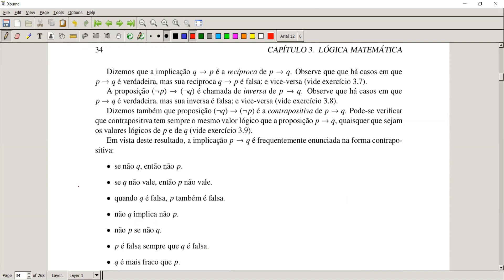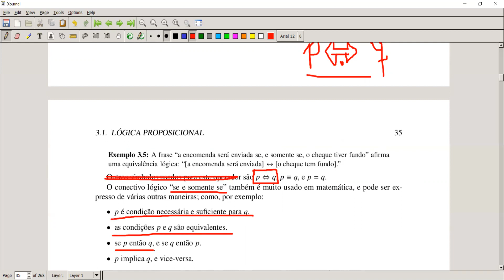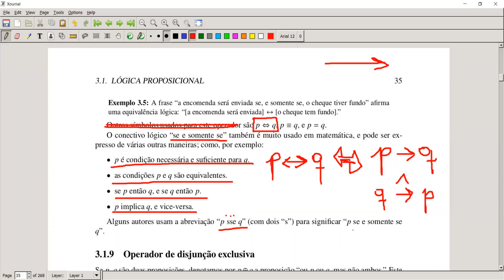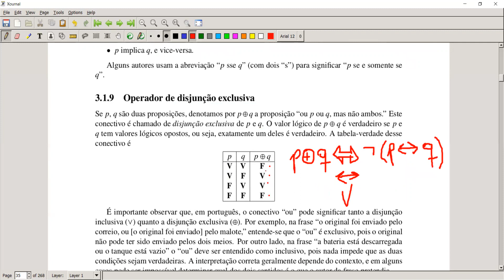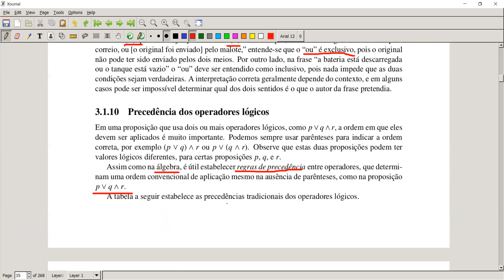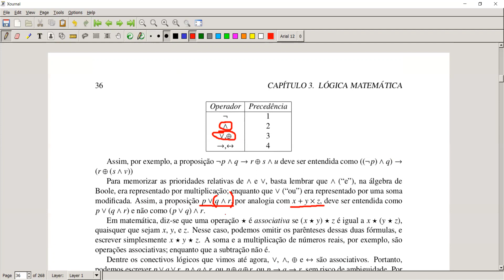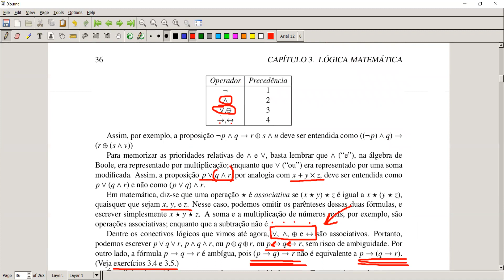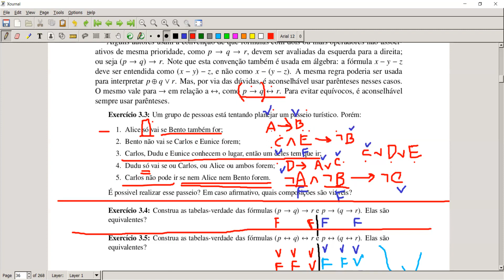Matemática Discreta - UFC - Lógica Matemática (aula 02)